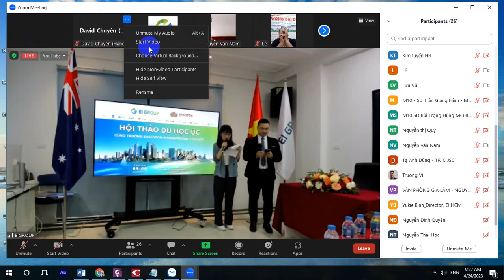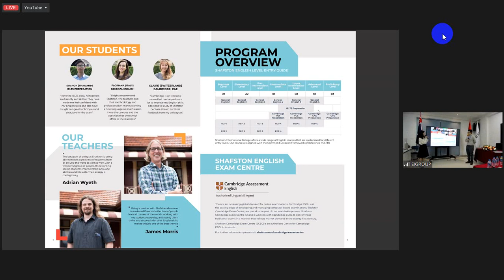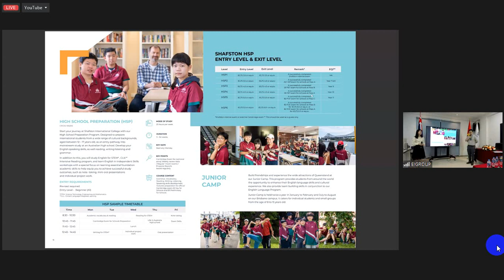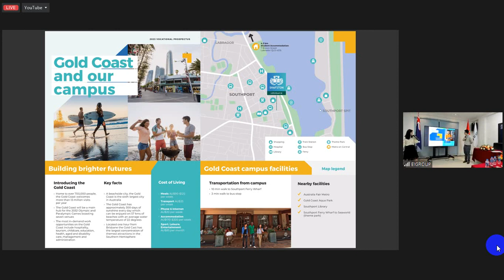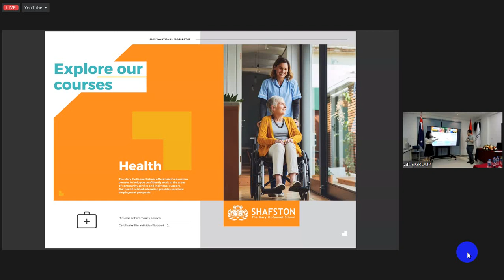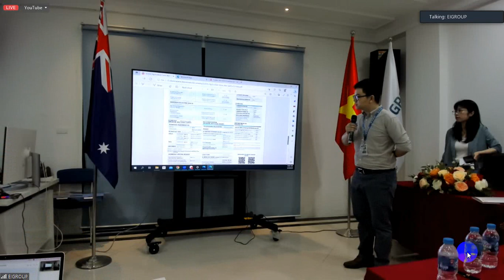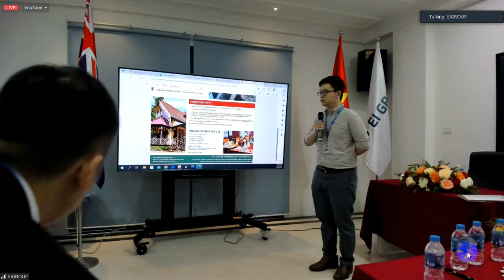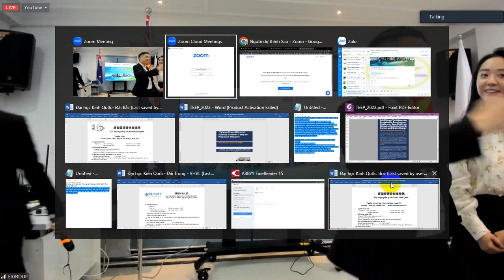HỘI THẢO DU HỌC ÚC CÙNG TRƯỜNG SHAFSTON